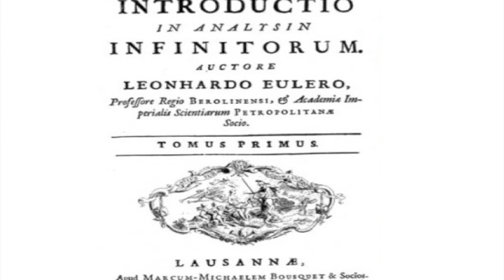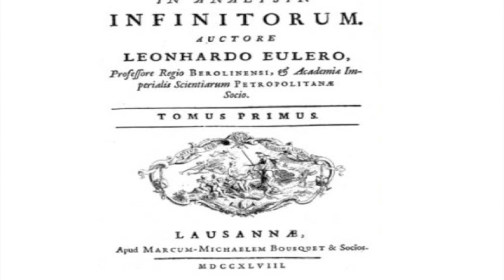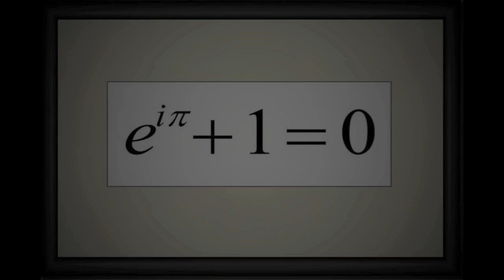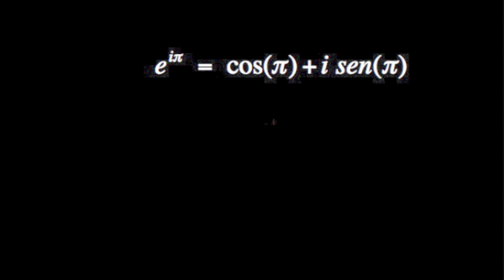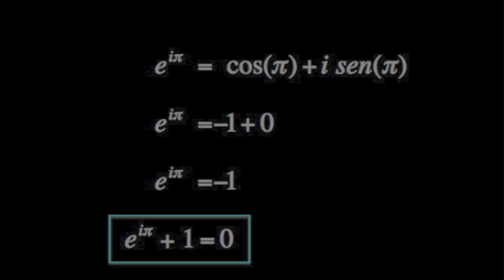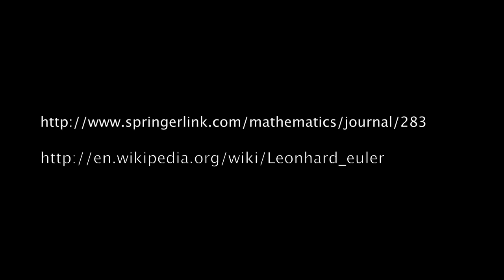Identidad de Euler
This documentary is dedicated to Leonhard Euler who published the beautiful formula called Euler's identity.
It was made in metakloner studies in Valparaiso - Chile.
This video was made in the laboratory of metakloner in Valparaiso - Chile.
This video is free and can occupy any teacher.
All rights are reserved and belong to metakloner.
Este documental esta dedicado a Leonhard Euler quien publico la hermosa formula llamada la identidad de Euler.
Fue realizado en los estudios de metakloner en Valparaiso - chile
Este video fue realizado en el laboratorio de metakloner en Valparaiso - Chile.
Este video es gratuito y cualquier docente puede ocuparlo.
Todos los derechos están reservados y pertenecen a metakloner.